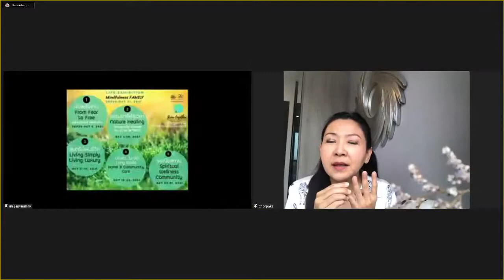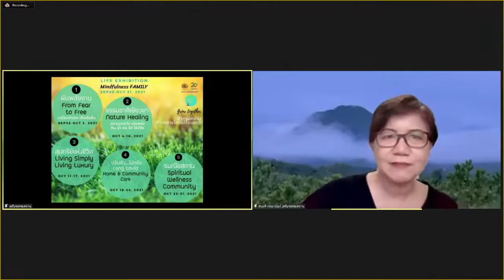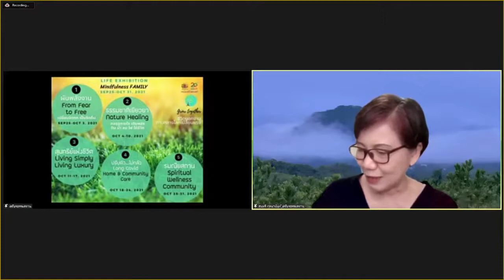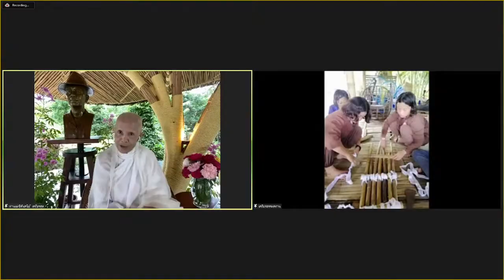นิทรรศชีวิต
หุบเขาโพธิสัตว์...เปลี่ยน หลุมหลบภัยให้เป็น มรดกโลก
ผ่านเรื่องราวชีวิต ผู้นำแห่งสติ 21 ท่าน ที่มีส่วนร่วมสร้างในช่วงเวลา
“ลำบาก..แต่ไม่ยอมจำนน”

สนทนาธรรมโดย ท่านแม่ชีศันสนีย์ เสถียรสุต
ดำเนินรายการโดย คุณช่อผกา วิริยานนท์

วันที่ 25 กันยายน 2564  ผ่าน  ZOOM